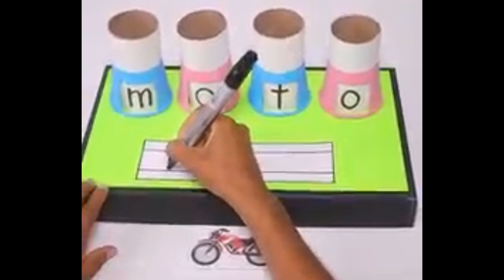ideas fáciles para q nuestros hijos aprendan LECTO _ESCRITURA # MATERIAL RECICLADO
en este vídeo encontrarás una idea muy divertida para q tu niño aprenda la lectura y escritura mediante imágenes y hechas con material reciclado q tienes en tu casa.  donde se te hace más fácil conseguirlos .